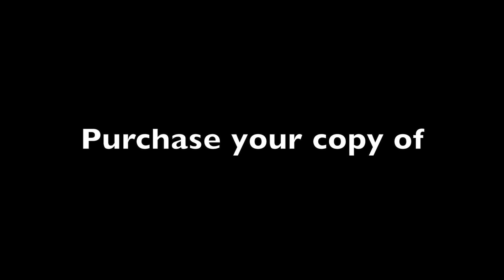Babbie Mason - Turn Right